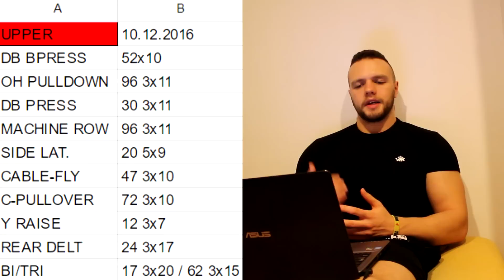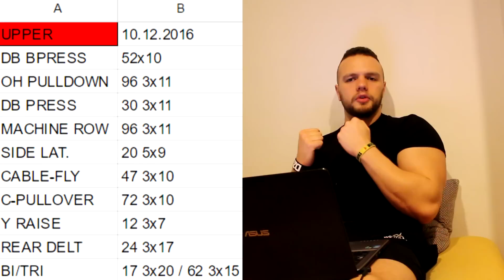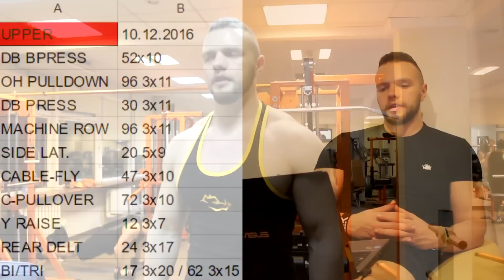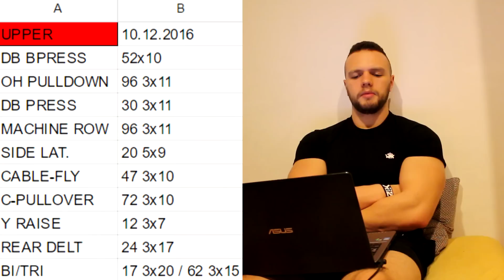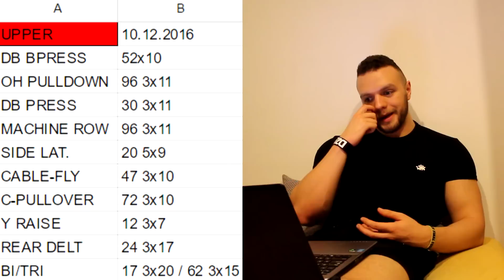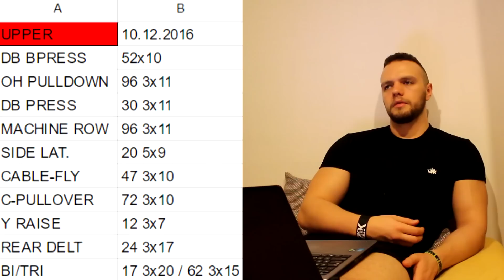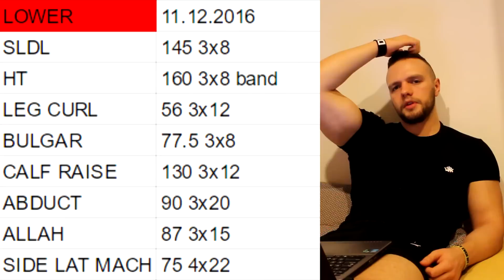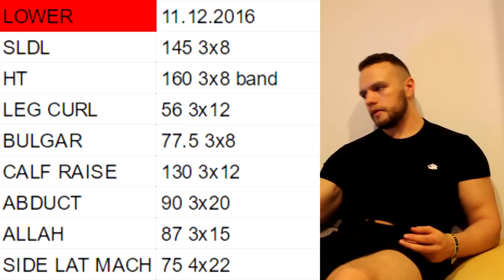OD ZERA DO SAKERA #3 DOKŁADNY OPIS TRENINGU I DZIEŃ JEDZENIA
Obserwuj nas również na:
Instagramie: